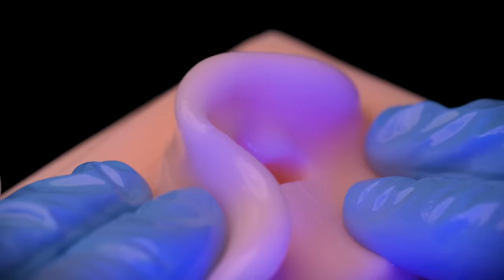[ASMR] 60秒で脳がとろけてぐっすり睡眠🌙8種のオイルマッサージ/耳かきなど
00:00 / ジェルパフ
17:38 / プニグリップ
28:37 / グローブ装着耳オイルマッサージ
1:25:21 / 素手で耳オイルマッサージ
1:41:15 / 黄金耳の耳掃除
2:07:28 / 耳ローションマッサージ
2:35:40 / 耳ツボ刺激オイルマッサージ
2:45:24 / 綿棒水没耳かき

前半4分30秒ほど動画の字幕 (15か国言語) がありますのでグッスリ眠りたい方は字幕をONにして読みながらご視聴下さい。(翻訳は正確ではない可能性があります。) ※この動画はシリコン製耳を使用し睡眠導入とリラックス効果を促す目的で製作しています。登場するものはフィクションです。危険なので絶対にマネをしないで下さい。

🎧Recommended videos🎧

★【ASMR】3分以内に寝れなかった人はサイコパス！耳オイルマッサージ【診断, 2時間】

★[ASMR] ADHDの人向け / こんな音初めて聞く！5種類の耳オイルマッサージ